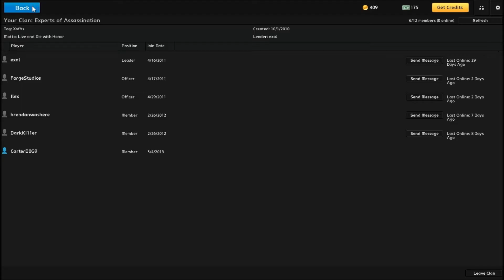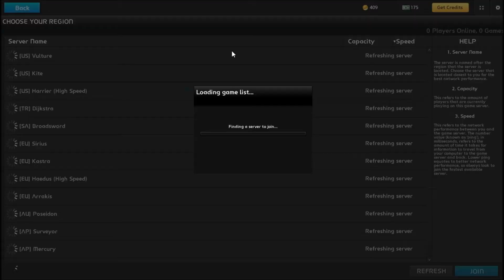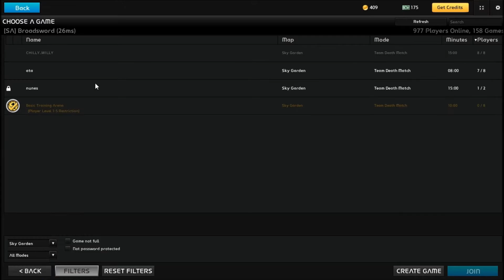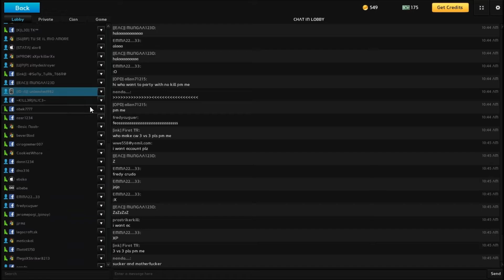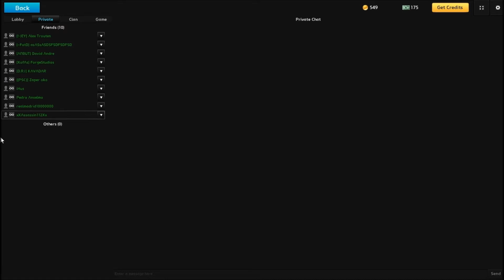The Blue Wolf plays... Uberstrike !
This is quite a fun and expensive game to play!